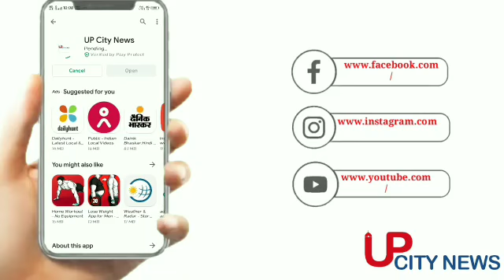मुगलों ने बनाया था दुनिया का सबसे बड़ा सिक्का, ऐसे गया हिंदुस्तान से बाहर ||up city news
मुगलों ने बनाया था दुनिया का सबसे बड़ा सिक्का, ऐसे गया हिंदुस्तान से बाहर

क्या आपको पता है भारत के सबसे बड़े सोने के सिक्के की ढ़लाई मुग़ल बादशाह जहांगीर (1569 – 1627) के समय हुई थी? 12 किलो ग्राम वज़नी इस सिक्के की क़ीमत एक हज़ार मोहर थी। उपलब्ध दस्तावेज़ों के अनुसार जहांगीर ने ये 1000 मोहर का सिक्का ईरानी राजदूत जमील बेग को दिया था।..

सन 1980 दशक के अंतिम दिनों में भारत सरकार की चिंता तब बढ़ गई जब उसे पता चला कि स्विटज़रलैंड में ऐतिहासिक धरोहर और राष्ट्रीय ख़ज़ाने की एक अनमोल चीज़ की नीलामी होने जा रही है। नीलामी ऐसे सिक्के की होने जा रही थी जो न सिर्फ खरे सोने का बना था बल्कि सबसे बड़ा सिक्का था। 12 किलो ग्राम वज़नी इस सिक्के की ढ़लाई मुग़ल बादशाह जहांगीर के समय हुई थी। उपलब्ध दस्तावेज़ों के अनुसार जहांगीर ने ये 1000 मोहर का सिक्का ईरानी राजदूत जमील बेग को दिया था। ये सिक्का नीलामी में कैसे पहुंच गया, ये पता करने में समय लगा।

जहांगीर की सोने की मोहर सारे विश्व में चर्चा का विषय बन गई थी। विडंबना ये है कि इस सिक्के को नीलामी के लिये रखने वाला और कोई नहीं बल्कि मुग़लों का पुराना जागीरदार और हैदराबाद का अंतिम निज़ाम मुक्करम जाह था जो दीवालिया हो गया था।